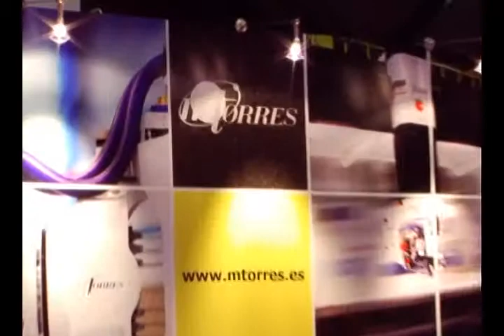Juan Solano - Aeronautics Division - Interview JEC Asia 2010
In general from my point of view, the composite market is evolving on a growth direction, a growing direction quite fast. We are involved on supplying equipment to the aerospace industry.